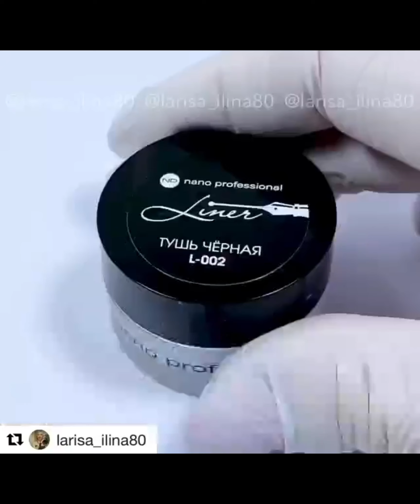Nails of Instagram 💅🏼 Polygel nails compilation/ spider gel/ marble nails / 2020 nail art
💅🏼 New nail art compilation 💅🏼
💚💙 Best nail art designs, ideas and inspirations 💙💚

This is not my content, I'm making these compilations! I'm not trying to steal nobody's work!
If your photo or video is in my compilation is because I like it and I want to share it with more people, if you don't want it here, message me and I'll remove it!
**These video compilation are to teach and show individuals “how to” achieve Amazing nails designs.

Christmas Nail Art & New Year Nail Art Ideas ❄ Nail Art Designs for Winter. Nail Art Tutorial Compilation for Beginners

"Xmas Nail Art" known as: diseños de uñas navidad, uñas decoradas 2020, unhas decoradas 2020, unhas de natal, новогодний маникюр, дизайн ногтей, нейл-арт, xmas manicure, seni kuku, năm mới-móng tay giáng, trang trí móng tay, नाखून सजाने की कला, 네일아트 크리스마스,クリスマス ネイルアート,美甲設計,الأظافر الشتاء, ongles, weihnachten nagel kunst, oje tırnak süsleme, νυχια,unghie...

nail art designs 2017 easy diy nail art lines nail art fimo canes kopen ebay nail art tools ebay uk, nail art foil with gelish, ntail design 4 you, buy nail art supplies philippines!
christmas toe nail designs pinterest, stamping nail art set ebay, nail art games free play, nail design ideas for wedding, nail art designs with lines nail art designs Nail hashtags